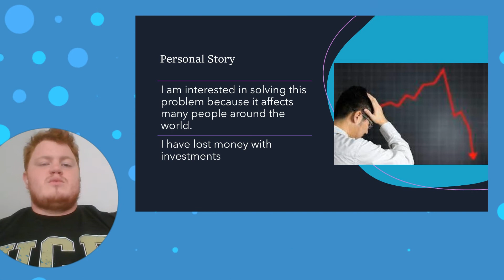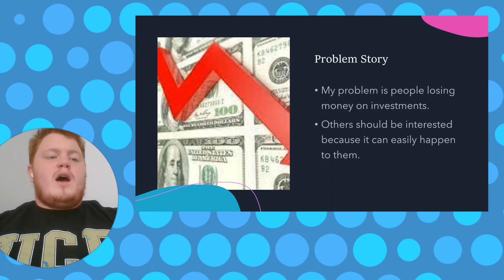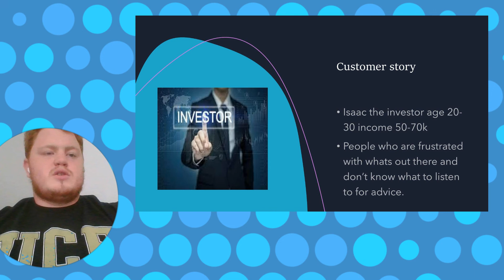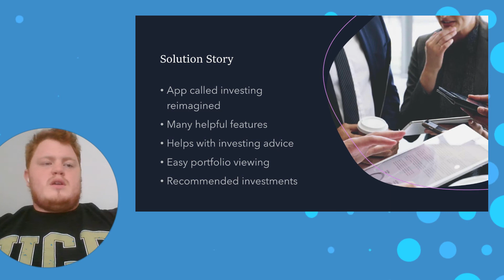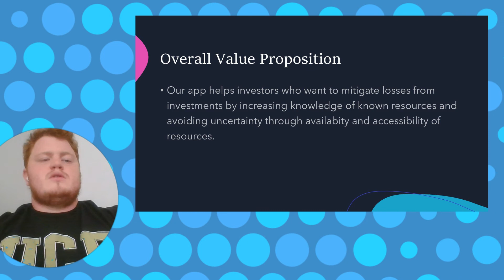Value Proposition Presentation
value propostion presentation video